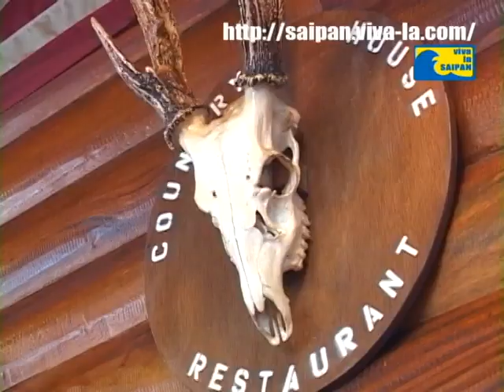サイパン saipan CountoryHouse カントリーハウス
店外、店内共にウエスタンスタイルで料理の方もステーキもボリューム満載。数々の料理 も味に量に満足していただける事間違いなしです。スタッフも皆ウエスタンなユニホーム で統一しておりお客様にも満足してもらえる事でしょう。

サイパン総合情報サイトViV alaSAIPAN